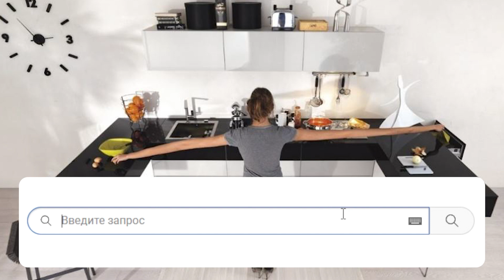Жирных пятен больше не будет! Чудо-лайфхак: невероятный способ – слишком просто. Вы будете в шоке!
Плита и фартук — одни из самых грязных зон на кухне. Даже у самых аккуратных хозяев во время приготовления еды из сковороды и кастрюли в разные стороны разлетаются жирные брызги. В результате на поверхностях образуются стойкие загрязнения, которые очень трудно удалить.